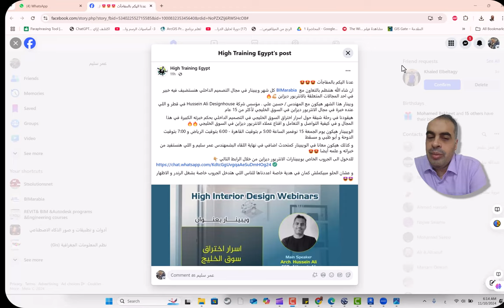اسرار اختراق السوق الخليجي في التصميم الداخلي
ان شاء الله هننظم بالتعاون مع  BIMarabia كل شهر ويبينار في مجال التصميم الداخلي هنستضيف فيه خبير في احد المجالات المتعلقة بالانتريور ديزاين 💪🏽🔥
ويبنار هذا الشهر هيكون مع المهندس / حسين علي . مؤسس شركة Hussein Ali Designhouse في قطر و اللي عنده خبرة في مجال الانتريور ديزاين في السوق الخليجي لأكثر من 15 عام
هيقودنا في رحلة شيقة حول اسرار اختراق السوق الخليجي في التصميم الداخلي بحكم خبرته الكبيرة في هذا المجال و في كيفية التواصل و التعامل و اقناع عملاء الانتريور ديزاين في السوق الخليجي 🔥🔥
الويبينار هيكون يوم الجمعة 15 نوفمبر الساعة 5:00 م بتوقيت القاهرة - 6:00 بتوقيت الرياض و 7:00 بتوقيت الدوحة و أبو ظبي و مسقط
و كذلك هيكون معانا في الويبينار كمتحدث اضافي في نهاية اللقاء البشمهندس عمر سليم و اللي هنستفيد من خبراته و علمه أيضا 😍😍
للدخول الى الجروب الخاص بويبينارات الانتريور ديزاين من خلال الرابط التالي 👇🏽
و عشان الحلو مبيكملش كمان في هدية خاصة اعددناها للناس اللي هتدخل الجروب خاصة بشغل الرندر و الاظهار 🤩🤩

❤️ روابط التواصل
✅ انستجرام